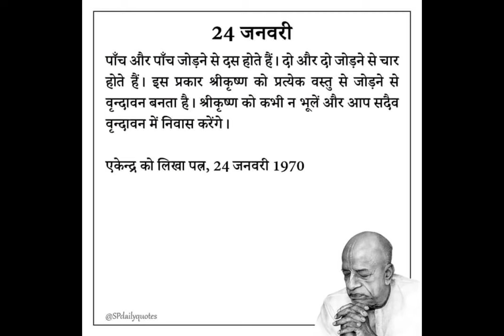Morning darshan of ISKCON Prabhupada Chaitanya Mahaprabhu Radhakrishna Jagannath Balaji bhagwan Pune